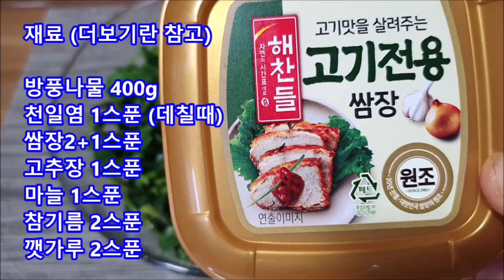방풍나물무침 초간단 방풍나물 황금레시피 방풍나물 요리법 방풍나물무침 황금레시피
방풍나물무침
방풍나물 황금레시피
방뭉나물 요리법
방풍나물
재료

방풍나물 400g
천일염 1스푼 (데칠때)
쌈장2+1스푼
깻가루 2스푼